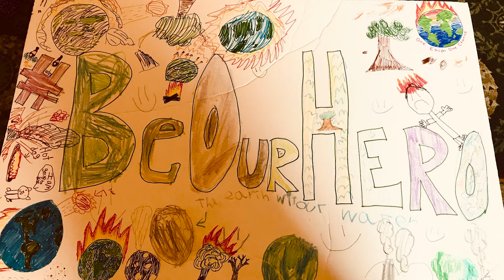Be Our Hero - Climate Lobby Workshop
On December 6th 2019 the Arlington Green Teams organized BeOurHero Intergenerational Climate Lobby Workshop with our lawmakers: Representative Garballey and the staff of Representative Rogers and Senator Friedman. We learned everyone has a role to play in instituting bold, comprehensive climate legislation to address the climate crisis.
After discussing the climate legislation priorities of Mass Power Forward, a coalition of 200 environmental organizations in the state of Massachusetts, we hit the streets and joined the Boston Climate Strike for the International Youth-Led Climate Strikes that day. Small But Mighty Kids Change The World!

Mass Power Forward Legislative Priorities:
Environmental Justice - Include communities impacted by climate change and fossil fuel pollution as participants in crafting new, equitable policy

100% Renewable Energy - Set an ambitious goal to equitably reach 100% renewable electricity by 2035 and 100% renewable energy for heating and transportation by 2045

Equitable Investment in Green Infrastructure - Use mechanisms such as equitable carbon pricing or the transportation climate initiative to invest today to create the future we want

Go to Mass Power Forward for more current information on climate legislation